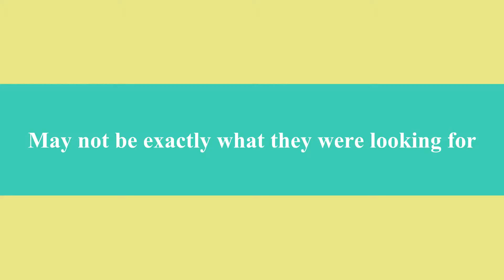Mike and the Hose of doom